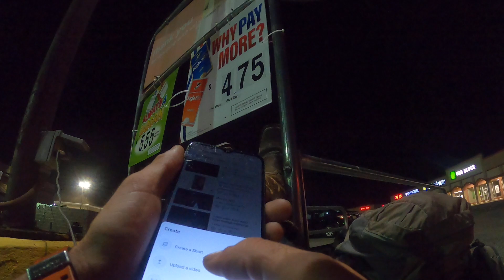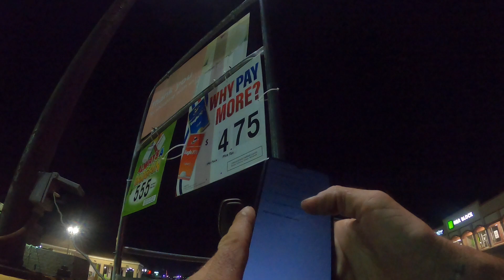May 23, 2022